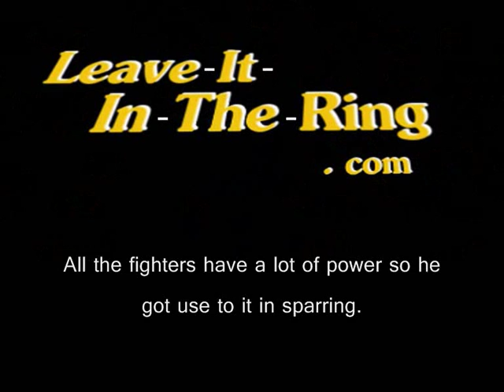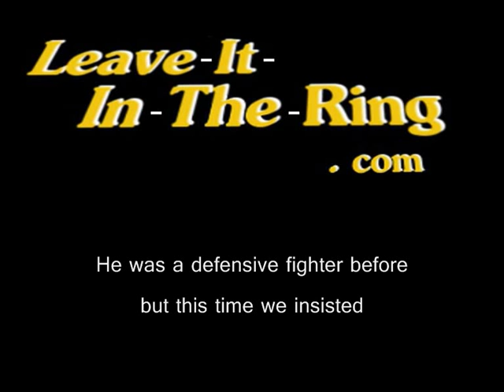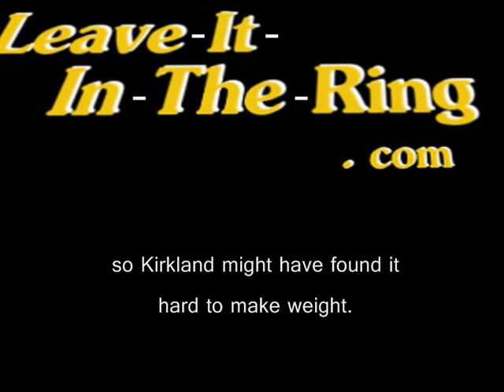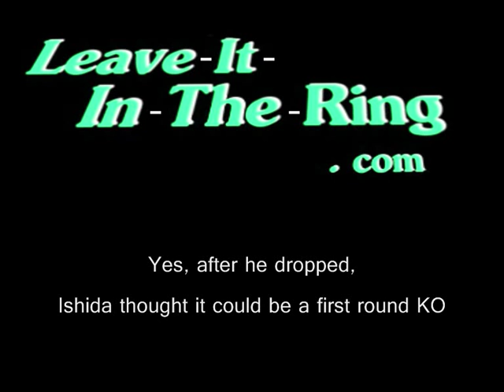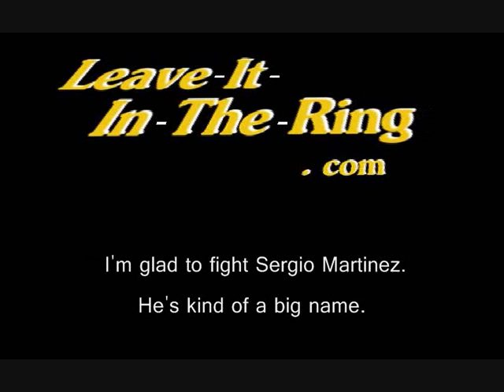Nobuhiro Ishida: "Sergio Martinez I'll Fight You * James Kirkland Has No Chin"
Nobuhiro Ishida is interviewed by Leave It In The Ring and talks about his recent victory over James Kirkland. He also talks about a fight against Sergio Martinez, which he's happy to immediately accept. His trainer was talking over a bad connection so Subtitles have been added in case there's any difficulty deciphering.

Transcribed:
Yeah he just told me he already knew there was a chance before the fight because James Kirkland came to the fight so he had a chance to beat him. We know James Kirkland didn't expect Ishida would try to knock him out but we saw our chance to take short counter punches.

Yes he fought a lot of good fighters many times. (Names some sparring partners). All the fighters have good power so he got use to it in sparring.

Yes, before in japan he fought defensive a bit more. But in the United States no one knows him. Then, as his trainer, i told him "Hey, you have to fight!" because no one knows him so he turned kind of offensieve. He won his fight last October against Alvarez, he thought he won the fight. He lost a split decision but he already knows he's ok because it was in Mexico. Mexico fighters fight in Mexico so Mexican people like Mexican fighters. The crowd cheer for their own.

Yes, he likes a technical style also. He's got a very good ability to box. He knows how to box. Good skills. I'm talking about the fact he was a defensive fighter before but this time we insisted he had to fight a more aggressive fight. Keep the centre of the ring because if he stayed near the ropes, James Kirkland would be comfortable but if Ishida keeps the centre of the ring than Kirkland's uncomfortable, he lost confidence.

I didn't notice him being 40 minutes late. But I heard Kirkland went to jail for a couple of years, so it might be hard for him to make weight. 3 weeks ago he fought over 160, this fight 158. Then on fight night he was 173 so I thought he's big, he's heavy so he might have found it hard to make weight.

No same thing. because we come prepared to fight. anything can happen. nothing changed.

Oh, he was kind of surprised. They weren't hard punches, they were kind of soft. I know the punches hit the chin right and i know Kirkland doesn't have a good chin because he's been dropped a couple of times and he was wobbled in the last fight. So if Ishida fights I thought Kirkland is going to go down, if Ishida punches then Kirklands going down. I expected it already.

Yes, after the first knockdown, he thought it could be a first round knock out. We trained to throw straight punches, right hand, right hand, punch, jab.. Because Ishida's taller than him. We thought he'd finish him off in the first round. He just told me, Kirkland recovers very soon. Like Felix Trinidad, he get's dropped but he can get up very soon.

If Sergio Martinez wants to fight Ishida, he's welcome, I'm glad to fight Sergio Martinez. He's kind of a big name. Of course he offers more fight money than anyone else. Ishida knows he's been in a lot of close decisions. He complains because all of them were close fights. If Sergio Martinez wants to fight Ishida, he's welcome, I'm glad to fight Sergio Martinez.

Video dedicated to the citizens of Japan, and their friends and family around the world.